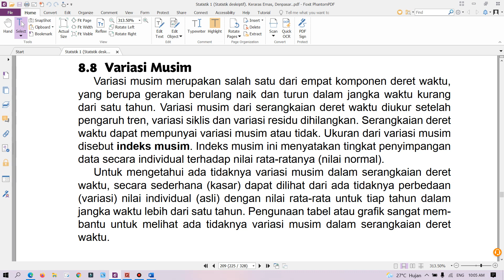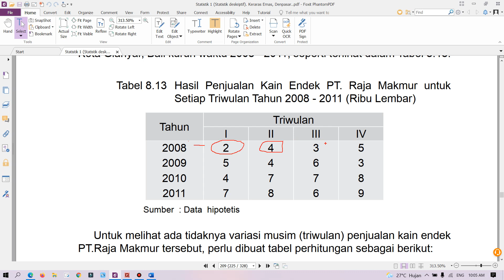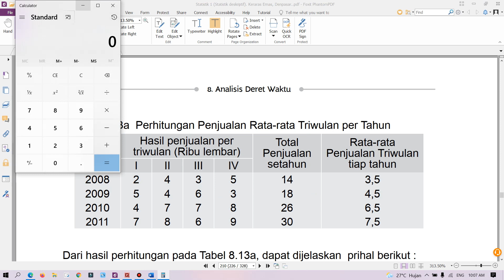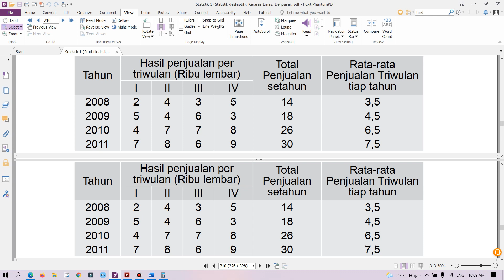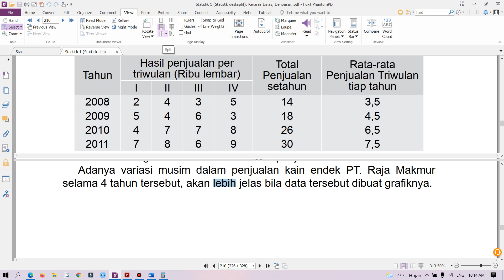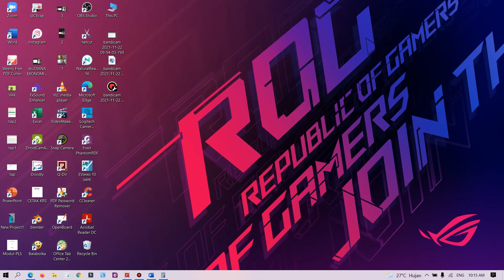INDEKS MUSIM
BAHAN BELAJAR STATISTIK DESKRIPTIF